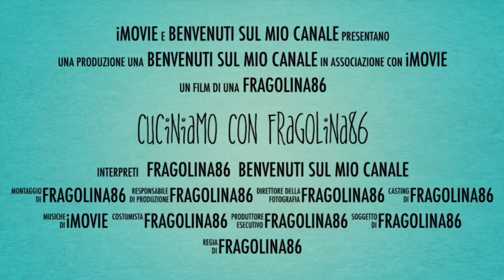RICETTA RISOTTO CON FUNGHI PORCINI FRESCI